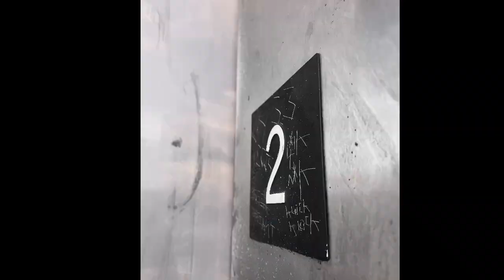Farooutwest- Lighter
Lyrics

She say she wanna smoke one
She hotta then a hot gun
Got me fallen mad in love
Hold me up beam me up like the chosen one

She hotter then a hot gun

Im loving the way
She headin my way
Trippin on the words
That i should say
I should say

Drop it so low
It caused me to shake
It cause a tsunami
Inside of a lake
Inside of a LA

Hopin that i am the one that she takes
I pop a new move
No way that i lose
Flyin higher then a goose

Call me emperor
But aint a new groove
Its just the moves that i make in these shoes
Ain’t no-one coming close

Please do not get it confused
I meant to light up this fuse

This party won’t stop
Till it pop on the news
I know she think I’m hella cool

I see the way that you be looking
Right at me
You got me feeling like i need me some company

Ya, need me some company
Contemplatin whether or not let you come with me ya

So tell me how you feel
Baby im jus lost
This doesn’t seem real
Moving that body with that type of appeal
Baby im jus tryin to know the deal

You bring me to space,
No need for a face,
I stumble in place,
Oh I stumble in place,

Explorin the world,
Not in a race,
Easyin my flow,
Ease up the chase

Time for me to teach some things,
smoke these rangs
Makin Os like cheerios
I love it when she sayin ooh
See this Mary Jane
She drive me so insane
Has me wondering, what if
When she say my name